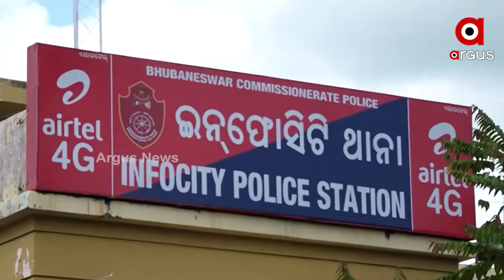Barbati Dhauli Express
ବାରବାଟୀ ଧଉଳି EXPRESS
ଦେଖନ୍ତୁ ଆଜି ସନ୍ଧ୍ୟା ୬ଟା ରେ..।
+ପୁଣି ଡିସିପିଙ୍କ ଦ୍ବାରସ୍ଥ ହେଲେ ମଡେଲ ସୌମ୍ୟଙ୍କ ପରିବାର
+ନୂଆ ଡିସିପିଙ୍କ ନୂଆ ଟାର୍ଗେଟ୍
+ଭୁବନେଶ୍ବର ମେୟରଙ୍କ ନୁଆ ଅନ୍ଦାଜ୍
+ଭୁବନେଶ୍ବରରେ ଉଦଘାଟିତ ହେଲା ଭାରତର ପ୍ରଥମ ସେନସୋରି ପାର୍କ